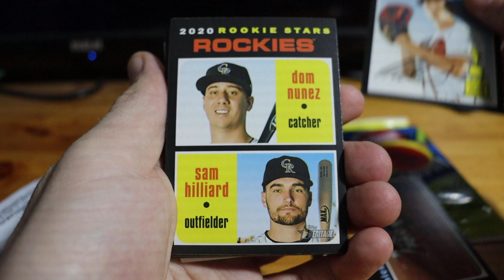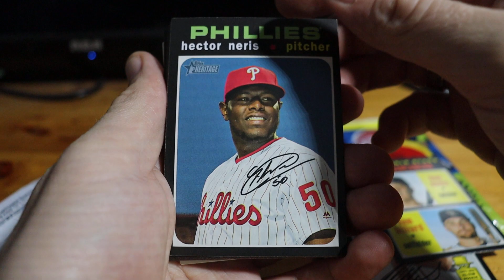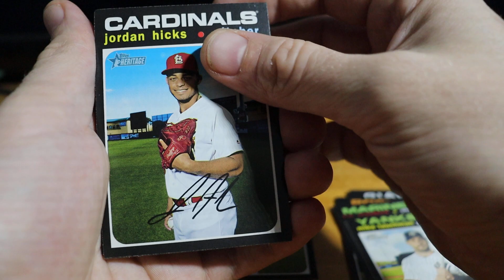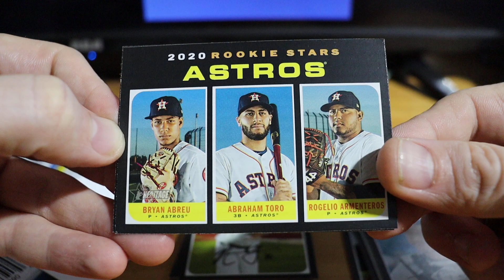Topps Heritage Baseball Is On Clearance At Walmart!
My Friends! If you did not know, I am a huge baseball fan! I fell in love with the sport while I was in the hospital recovering from cancer, Ever since then it has been my number 1 sport.

I love collecting baseball cards, Topps specifically; but they have gotten so expensive. Today I was doing groceries and I saw these in the clearance bin. Very exciting for me.

Ky

Sober Living